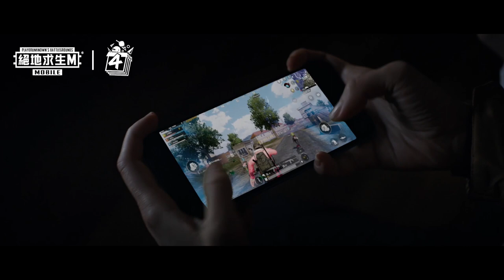【絕地求生M】玩家故事《親情篇》：每個人心中都有一段極具特殊意義的旅程 👨‍👩‍👧‍👦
【招3募4 週年季】玩家故事：親情篇 👨‍👩‍👧‍👦
每個人心中都有一段極具特殊意義的旅程！

以上真實事件改編，如有雷同…
那可能就是在述說你投稿的故事哦 😉